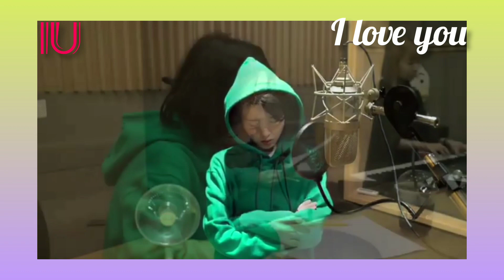IU so cute I 💓 you